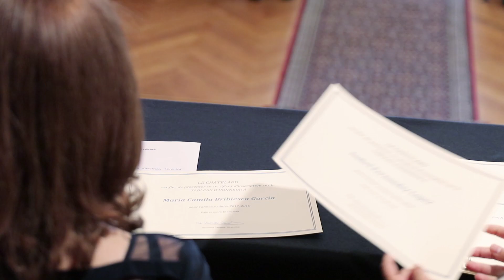Le Châtelard Cérémonie de Clôture Junior High School 2018